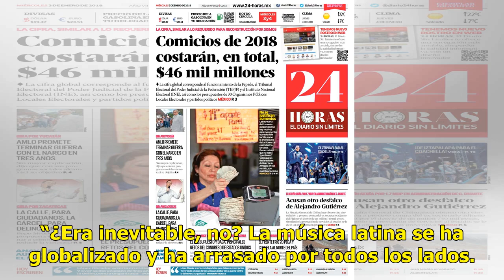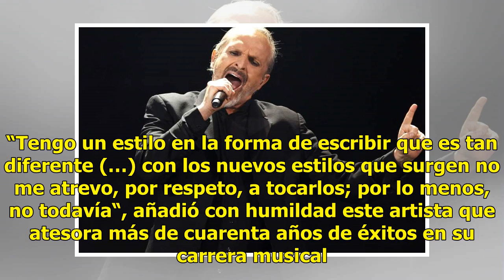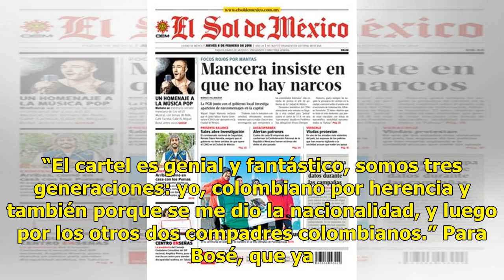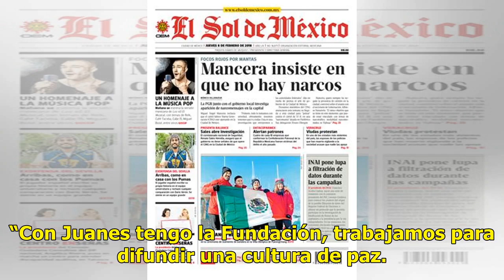Miguel Bosé confirma traslado a México donde prepara nuevo álbum - El Diario de Yucatán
Bogotá (EFE).- El cantante español Miguel Bosé ha dejado su residencia en Panamá y se ha trasladado a México donde prepara nuevas canciones para un próximo álbum que, “seguramente“, verá la luz el año que viene. Así lo declaró en una entrevista con Efe con motivo de su minigira por Colombia los próx...